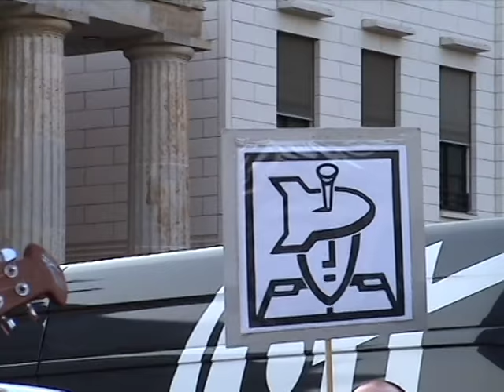Tobias Thiele - Unerhört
Wenige Tage nach dem völkerrechtswidrigen Angriff auf Syrien durch die USA, Frankreich und Großbritannien, der sich zudem auf gefakte und daher nicht beweisfähige Anschuldigungen stützte, versammelten sich anderthalbtausend Kriegsgegner/innen vor dem Brandenburger Tor in Berlin zu einer Protestkundgebung. Unter dem Motto „Nein zum Krieg! Deeskalation ist das Gebot der Stunde“ forderten Rednerinnen und Redner aus Politik und zivilgesellschaftlichen Organisationen ein Ende derartiger Übergriffe und eine Politik, die sich wieder an den Prinzipien der Völkerverständigung und des Völkerrechts orientiert. Der Liedermacher Tobias Thiele unterstützte diese Kundgebung mit seinen Liedern.

Zur Begründung des Angriffs der Kriegskoalition auf Syrien, der selbst im (nicht gegebenen) Fall eines tatsächlichen Giftgaseinsatzes vollkommen völkerrechtswidrig erfolgte, siehe u.a. den Bericht des renommierten Nahost-Korrespondenten Robert Fisk, der sich selbst in Duma ein Bild vom angeblichen Giftgaseinsatz machte (englische Originalfassung Und zum Umgang der ARD mit solchen gefakten Vorwürfen vgl. den Artikel "Die ARD setzt Giftgas ein"